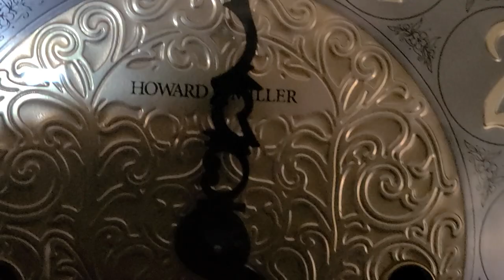Howard Miller Lewis And the howard miller 620-453 wall clock 5 PM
Chiming both of them